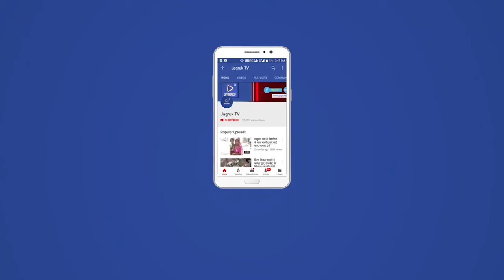बाड़मेर : जागरूक पशुपालक ही देश का भविष्य- चौधरी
28 दिसंबर 2021 दुग्ध उत्पादक जागरूक होकर अच्छी नस्ल के पशुओं का पालन कर अपनी आमदनी बढ़ा सकते हैं| जागरूक पशुपालक ही देश का भविष्य है| दुधारू पशुओं को हरा चारा खिलाकर कम खर्च में अधिक उत्पादन संभव है | उक्त बात सोसायटी  टू अपलिफ्ट रूरल  इकोनामी बाड़मेर द्वारा केयर्न वेदांता फाउंडेशन के सौजन्य से संचालित डेयरी विकास एवं पशुपालन परियोजना के  तहत दुग्ध संकलन केंद्र परिसर बुड्ढलाई नाड़ी  ग्राम पंचायत  हरियाली एवं मूली ढाणी  ग्राम पंचायत निभाउ मैं चारा बिट चुकंदर प्रशिक्षण प्रदर्शन एवं उन्नत बीज किट वितरण  कार्यक्रम मैं बोलते हुए  कार्यक्रम प्रबंधक  एवं संदर्भ व्यक्ति हनुमान राम चौधरी ने कहीं |चौधरी ने प्रशिक्षण मैं उपस्थित अतिथियों एवं दुग्ध उत्पादकों का स्वागत करते हुए एवं प्रशिक्षण  प्रदर्शन एवं उन्नत बीज किट वितरण  कार्यक्रम के उद्देश्य की स्पष्टता करते हुए चारा बिट चुकंदर की महता उपयोगिता बोने की विधि पशुओं को  खिलाने इत्यादि के बारे में विस्तार से जानकारी देते हुए कहा कि चारा बीट चुकंदर में खनिज लवण प्रोटीन एवं गुणवत्ता युक्त दूध अधिक मात्रा में होता है| तथा पशुओं को खिलाने से पशु स्वस्थ होने के साथ पशुओं में रोग प्रतिरोधक क्षमता बढ़ती है| चौधरी ने पशुपालकों को चारा बीट
 चुकंदर के लिए भूमि तैयार करने खाद डालने बुवाई करने कीट बचाव एवं सिंचाई कर अधिक मात्रा में उत्पाद लेने पर समझ बनाते हुए चारा बीट चुकंदर पशु आहार अपनाने पर जोर दिया |उन्होंने कहा कि दुग्ध उत्पादक नवीन तकनीकी को अपनाकर एवं प्रगतिशील बनकर ही
  डेयरी व्यवसाय से कम खर्च में अधिक आमदनी प्राप्त कर आदर्श एवं खुशहाल पशुपालक बन सकते हैं | उन्होंने कहा कि हरा चारागाह का विकास आज के समय की महती आवश्यकता है | चारागाह की सुरक्षा सुनिश्चित कर सेवन धामण मनसा अरनिया इत्यादि घास लगाने के साथ हरा चारा देने वाली खेजड़ी कुम्मट बोरडी इत्यादि वृक्ष लगाकर दीर्घावधि  के लिए हरा चारा की स्थाई समस्या का समाधान कर सकते हैं |उन्होंने कहा कि दुग्ध उत्पादक अपने खेतों में चारा बीट चुकंदर की खेती कर कम खर्च में अधिक उत्पादन ले |चौधरी ने बीट चुकंदर  बुवाई के लिए भूमि तैयार करने  सिंचाई करने खरपतवार निकालने खाद व उर्वरक देने  तथा उत्पादन का सदुपयोग करने पर जोर दिया  |चौधरी ने सरकारी योजना  नशा एवं नशा के दुष्परिणाम  कोविड-19 नियमों की पालना  के साथ  अनिवार्य रूप से  टीकाकरण पर विस्तार से  जानकारी  प्रदान करते हुए डेयरी  कृषि एवं पशुपालन व्यवसाय  वैज्ञानिक तरीके से वृहत स्तर पर करने का आह्वान किया| चौधरी ने  डेयरी विकास  एवं पशुपालन परियोजना की  आगामी  एक वर्षीय  कार्य योजना के बारे में भी  विस्तार से जानकारी  प्रदान कर  उपस्थित दुग्ध उत्पादकों को  परियोजना से जुड़कर  लाभ लेने हेतु  प्रोत्साहित किया| कार्यक्रम मे हुकमा राम चौधरीने परियोजना के तहत  किए जा रहे डेयरी एवं पशु प्रबंधन व हरा चारागाह विकास हेतु संस्था की मुक्त कंठ से प्रशंसा करते हुए उक्त कार्य को बड़े पैमाने पर करवाने हेतु अपनी बात रखी|